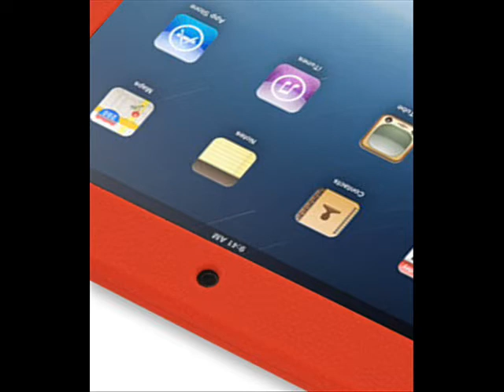PDair Luxury Silicone Case for Apple iPad (Red) by PDair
Free screen cleaner.

PDair luxury silicone case is perfectly clear, you can show off your handhelds unique colors.
Soft-touch silicone skin texture in multiple colors to protect your device in style.

. Custom-formed to fit different mobile devices.
. Provides a firm & comfortable grip for your device.
. With Satin-Touch Technology, in case dust appears on the Soft Frame /Soft Frame Pro.
. It can be easily wiped off with a damp lint-free cloth.